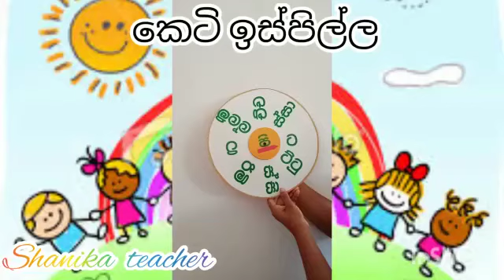කෙටි ඉස්පිල්ල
නිර්මාණය ශානිකා නුවන්ති
මීගමුව අධ්‍යාපන කලාපය - ප්‍රාථමික අංශය
මීග /විද්‍යාලංකාර ජාතික පාසල